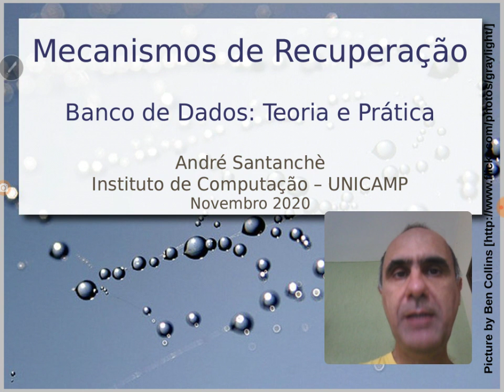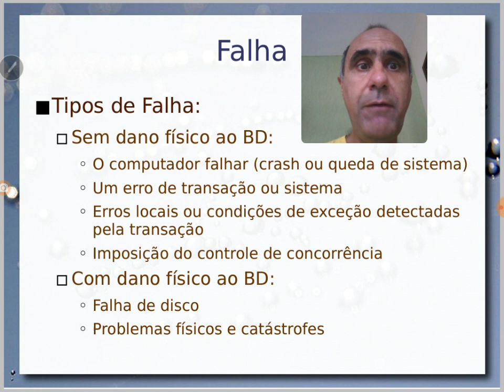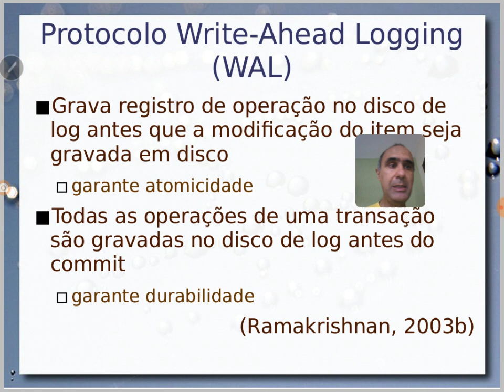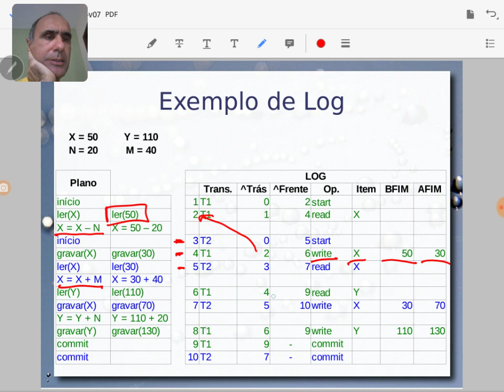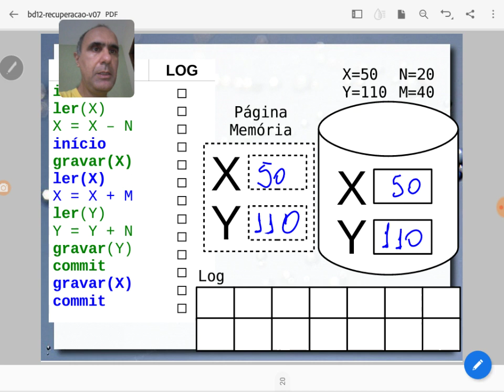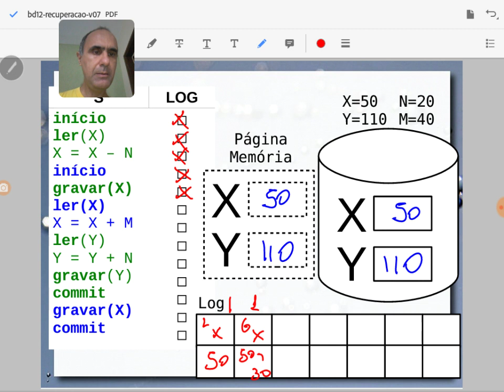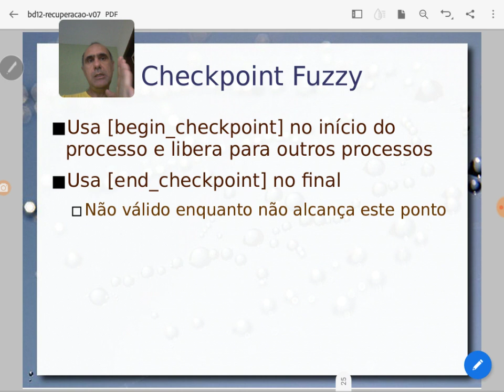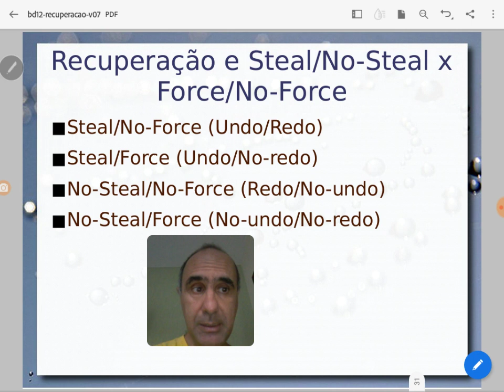Mecanismos de Recuperação - Aula 25/11 - Bancos de Dados 2020.2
Terceiro tema do ciclo Transação/Concorrência/Recuperação cujo enfoque é a restauração do estado do banco de dados em caso de falha para garantir as propriedades ACID. São tratados os temas: cache e páginas; log; protocolo Write-Ahead Logging (WAL); checkpoint; checkpoint fuzzy; estratégias de gravação de cache no disco: force/no-force, steal/no-steal.

É detalhada a estrutura de um log, com conceitos de BFIM (before image) e AFIM (after image). Processo de recuperação baseado em log com UNDO e REDO, bem como sua relação com force e no-steal.